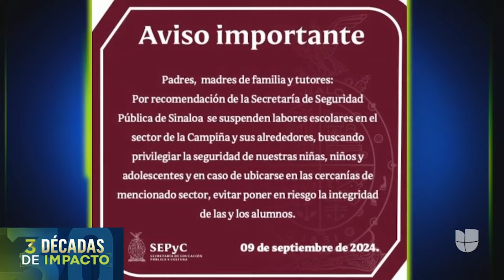Enfrentamientos entre grupos armados y el ejército en Sinaloa dejan al menos un muerto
Autoridades mexicanas confirmaron que una persona murió tras los enfrentamientos entre civiles armados y personal del Ejército en Culiacán, Sinaloa. La Secretaría de Seguridad Pública y el Gobierno de Sinaloa informaron que las clases fueron suspendidas.